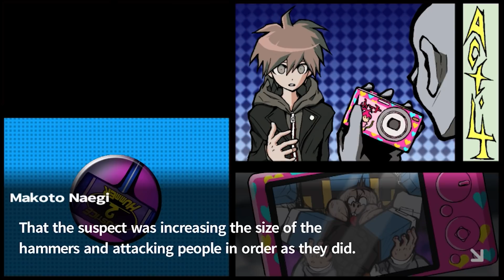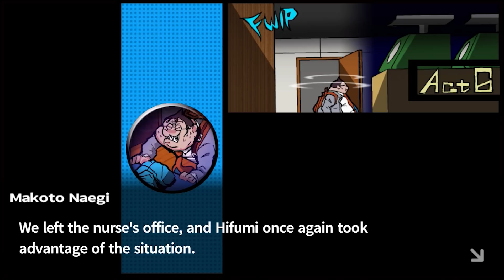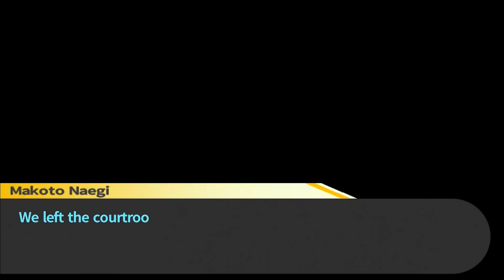ProZD Plays Danganronpa // Ep 34: The End of the 3rd Trial